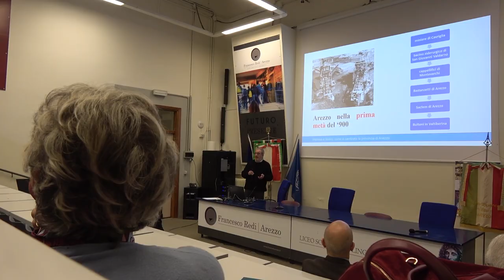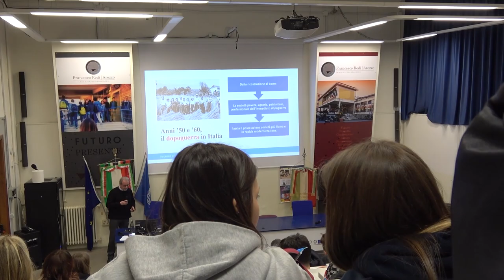Educazione civica: al Liceo Redi la storia del boom economico di Arezzo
E' stato il giornalista e scrittore aretino a ripercorrere davanti agli studenti del Liceo Scientifico Redi, la storia economica di Arezzo. Dalle prime “Leboline”, le operai di una delle più grandi aziende di confezioni dell'Aretino nel dopo guerra, ad altre storie di aretini illuminati che negli anni hanno fatto la fortuna di un intero territorio.
Un platea attenta, quella degli studenti aretini, a cui sono destinate queste lezioni di educazione civica organizzate dall'associazione “Intra Tevere et Arno”. Tra loro, magari, ci sarà il prossimo imprenditore, sindaco o parlamentare aretino.